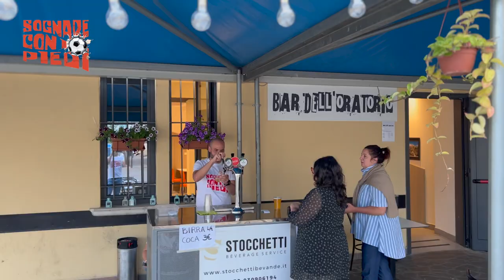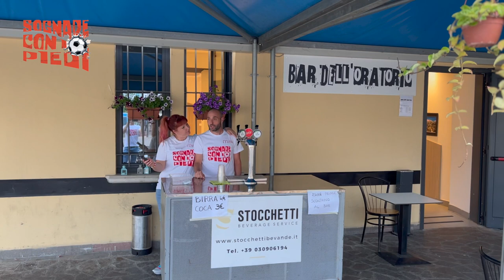Sognare con i piedi, episodio 3